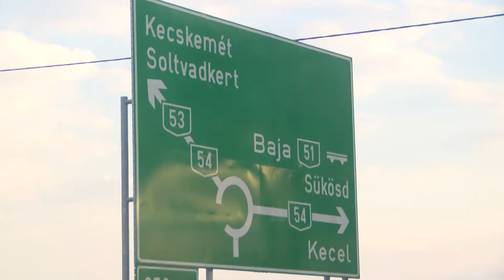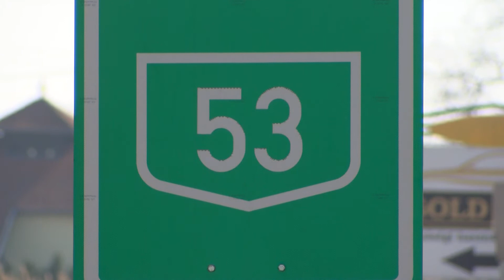Térségünkben több fontos közút is megújul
Március 16-án vette át a munkaterületet a Duna Aszfalt Zrt, így rövidesen fizikálisan is megkezdődik az 53-as főút Kiskőrös – Soltvadkert közötti szakaszának régóta várt felújítása. A forgalmas útszakaszon túl, több út is megújul a közeljövőben térségünkben, melynek köszönhetően Kecskemét és Szeged irányába is jobb minőségű utakon lehet majd közlekedni.